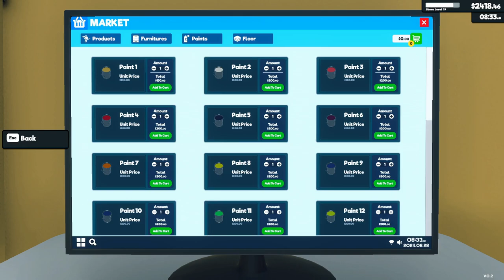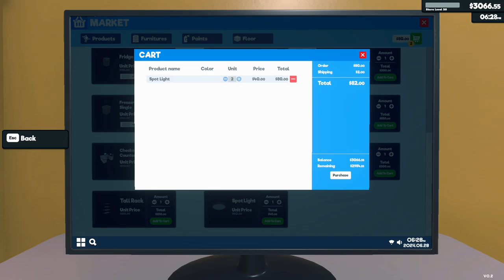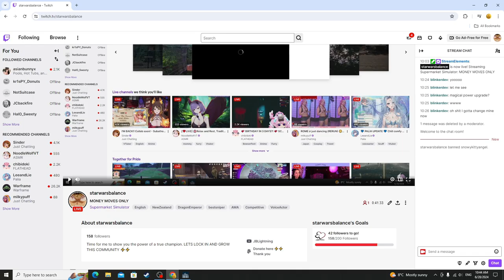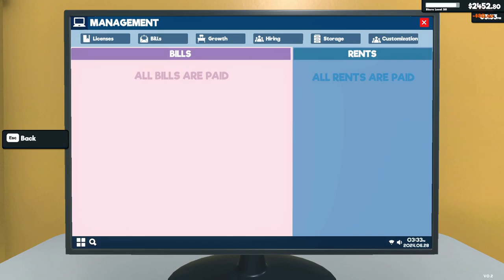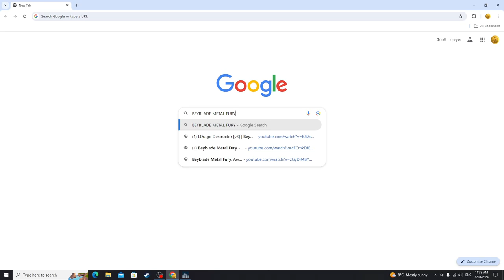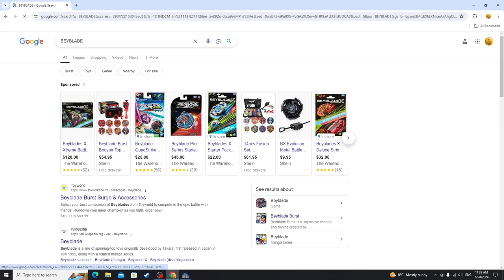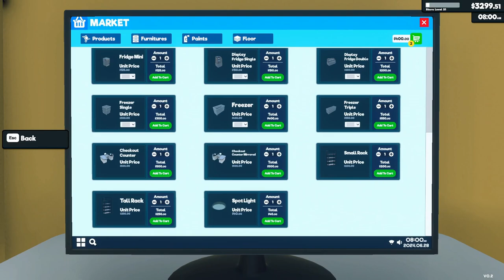JIM UPGRADED HE IS OP NOW NEW UPDATE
SUPER MARKET SIMULATOR JUST GOT AN UPDATE NOW JIM IS SO CLUTCH. WE HAVE A SUPERMARKET NAME NOW LETS GO CHAT